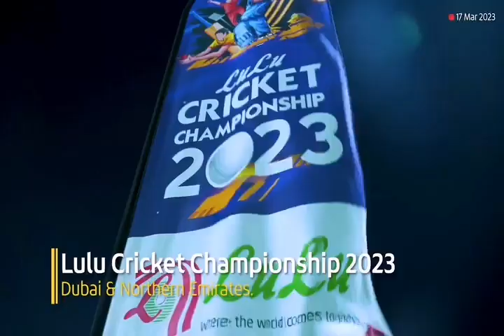LULU cricket Championship 2023